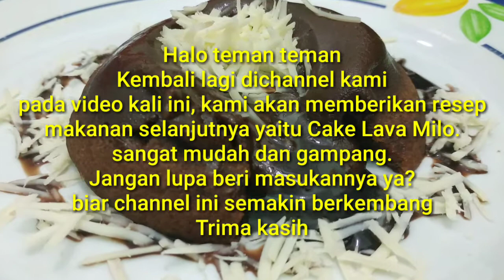CAKE LAVA MILO NIKMAT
Cara membuat kue milo

Milo merupakan minuman coklat yang banyak disukai oleh anak-anak maupun orang dewasa

Pada video kali ini, kami akan memberikan cara membuat cake milo lava yang nikmat, coklatnya mengalir pada saat kuenya dibela.

Jika ada pertanyaan dari teman-teman silakan berikan komentarnya ya.

Trima kasih